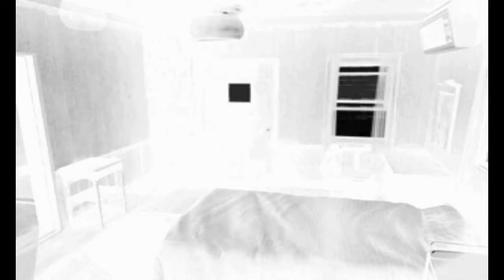Let's Play Parasite Eve 2 - Deutsch - Part 9 - Der Frauenschrei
Als wir Mr. Douglas nach Infos über den Bunker fragen, hören wir aus einem verlassenen Haus einen Frauenschrei, dem wir auf den Grund gehen müssen.